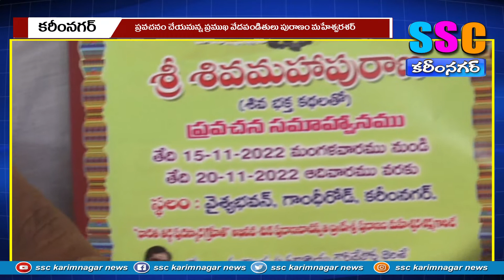శివ మహాపురాణం...SSC NEWS KARIMNAGAR – 04.11.2022